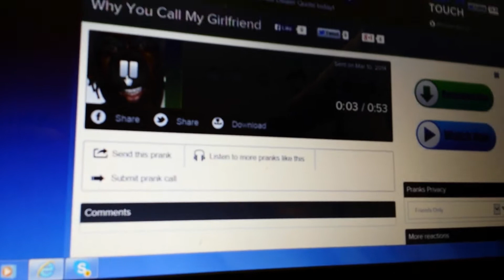Prank dialing my coworker